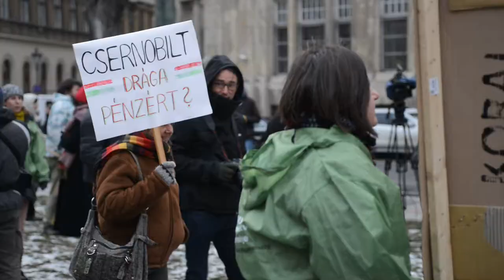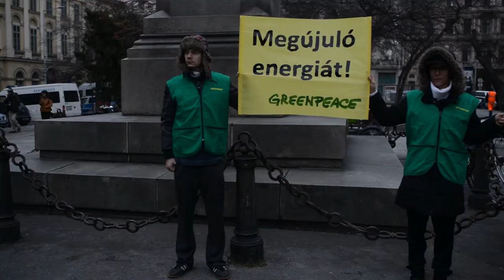Civil tüntetés a paksi paktum ellen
A videó a Ne paksolják el a jövőnket! - NEM a paksi paktumra néven meghirdetett demonstráción készült. A tüntetést az Energiaklub, a Greenpeace, a Levegő Munkacsoport, a Magyar Természetvédők Szövetsége, a Paks Vobiscum? és a Védegylet szervezte.